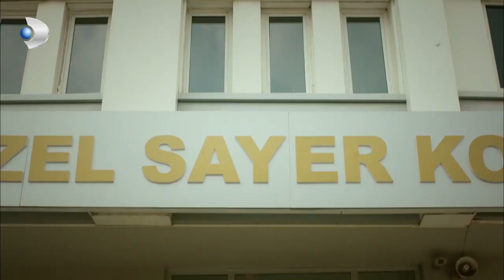Barış, Nalan'a Hesap Soruyor! - Güneşi Beklerken Özel Bölüm